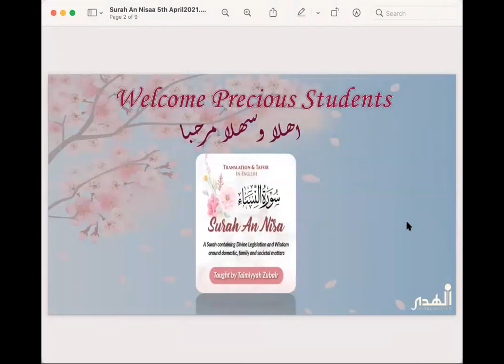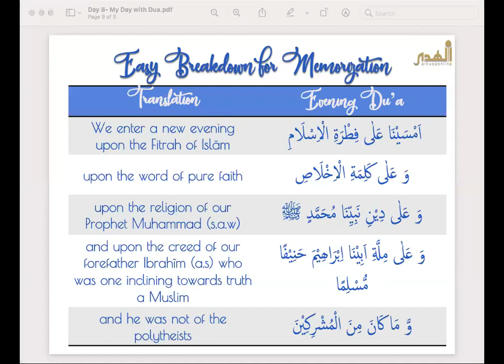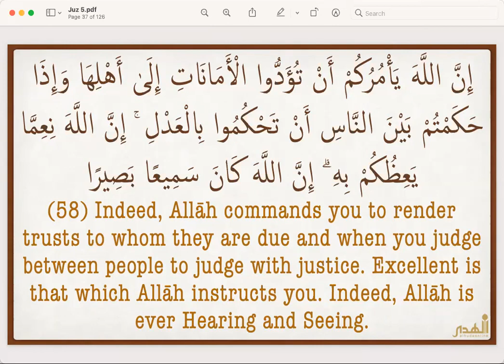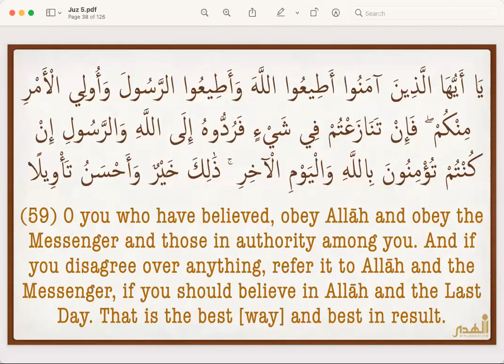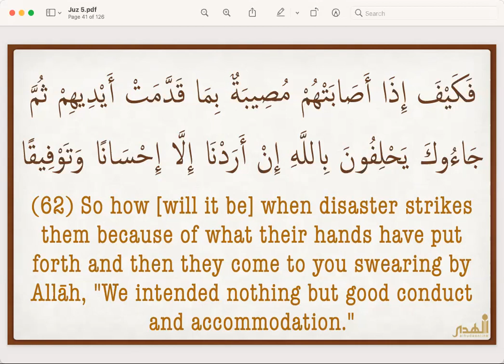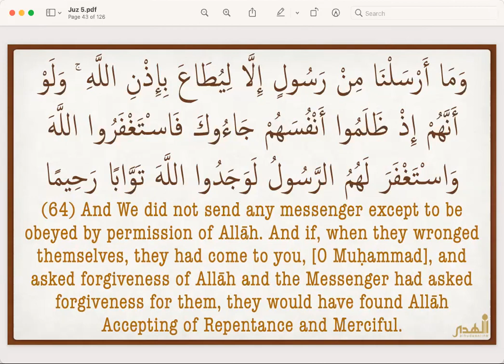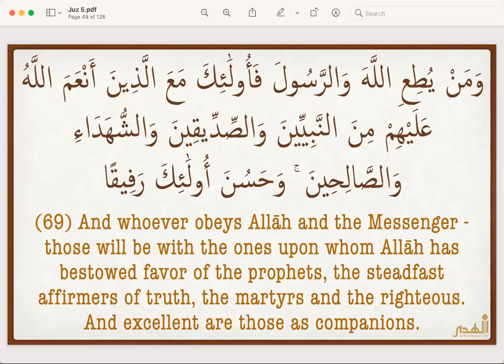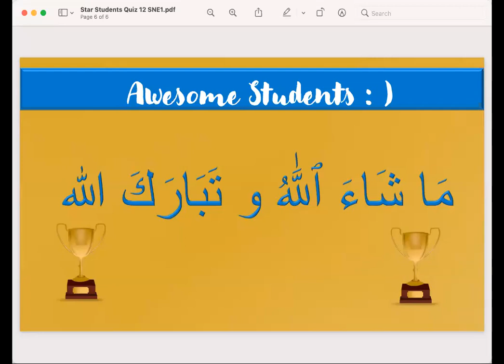Surah An Nisaa taught by Sr Taimiyyah Zubair | Ayah 58-70| SNE1| Day 13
Morning and Evening Adhkaar by Sr Anisa Riaz
Tafseer Ayah 58-70 |Taught by Sr Taimiyyah Zubair followed by a Live Question Answer session